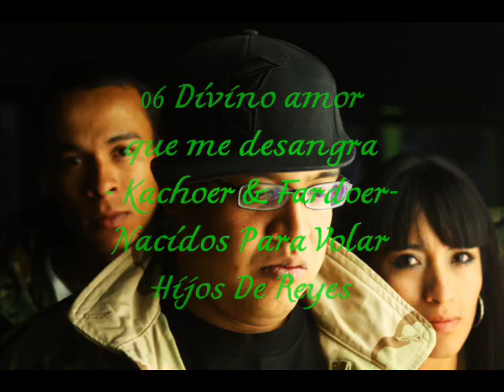06 Divino Amor Que Me Desangra - Kacho & Fardoer - Nacídos Para Volar (Hijos De Reyes)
Artistas:
Fardoer (MC)
Kachoer (MC)

Lista de Tracks:
01 Intro - Kachoer
02 Dolor En Prosa - Kachoer
03 Ella... Poesia Y Musica - Kachoer
04 Bebedor - (Es Cuestion De Espiritu) - Kachoer Con Fardoer
05 Interludio (Seguis Buscando..??) - Kachoer
06 Divino Amor Que Me Dezangra - Kachoer
07 Poetico Drama - Kachoer
08 Un Amor.. - Kachoer Con Muluka
09 Entre Lineas.. Y Textos - Kachoer
10 La Finalidad De La Palabra - Kachoer
11 Outro (Que No Sepan Volar..) - Kachoer